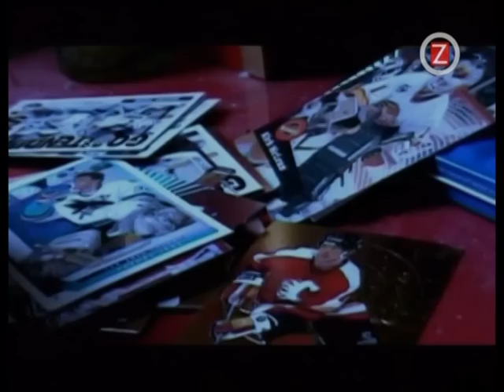motorisk afasi och filthy feat snook - 1990 nånting